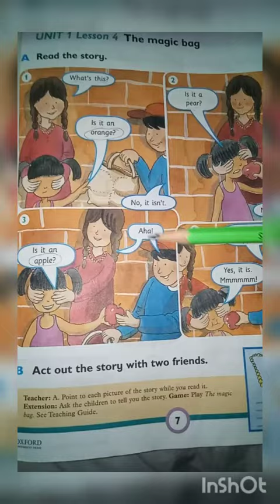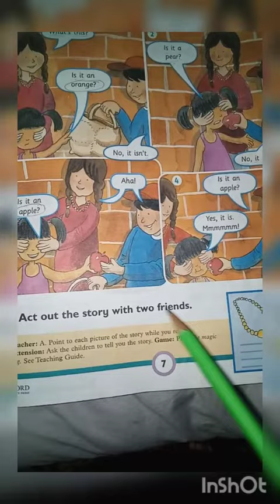progressive English book...prep..02.04.21